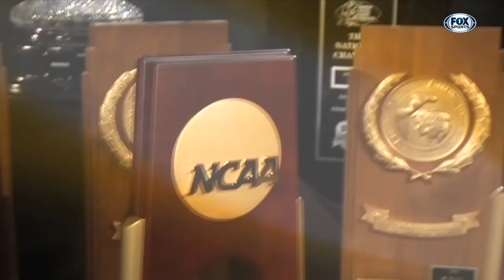GatorZone #21 - Best of Spring #2 (2018-19 Season)